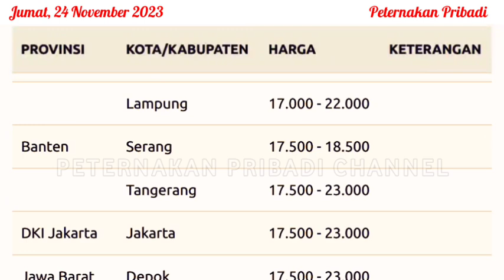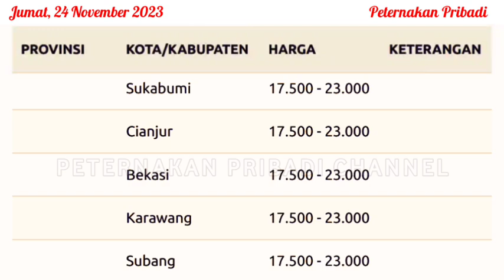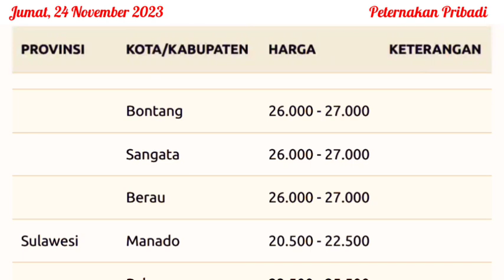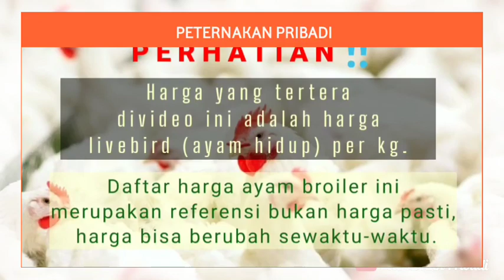UPDATE HARGA AYAM BROILER HARI INI, JUMAT 24 NOVEMBER 2023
Referensi harga ayam broiler hari ini, Jumat 24 November 2023